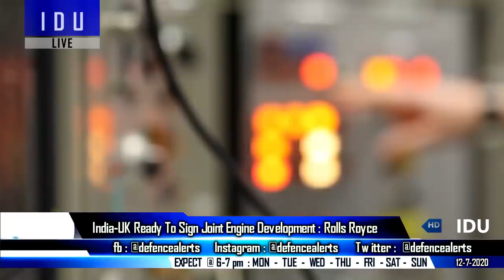Indian Defence Updates : India-UK Engine Deal Signing,ARAD & Carmel Production,AGM158-C LRASM On P8I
1. India & UK ready to sign deal to jointly develop a New Engine for Fighter jets : RollsRoyceEJ200 Based.
2. IWI’s New ARAD and CARMEL Ri-fles to be Manufactured in India.
3. AGM-158C LRASM: Indian P-8 fleet to get new stealth anti-ship cruise system.
4. South Korea urges India to conclude the deal for K-30 Biho anti-aircraft system.
5. India & Japan expedite logistics ACSA agreement : Quad headquarter In Andaman – Technology Transfer Amongst Quad.